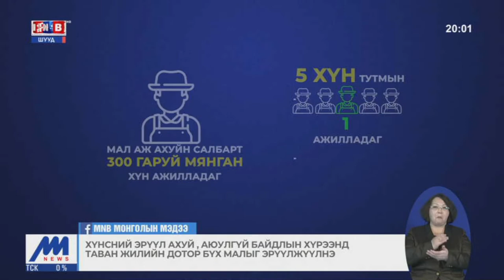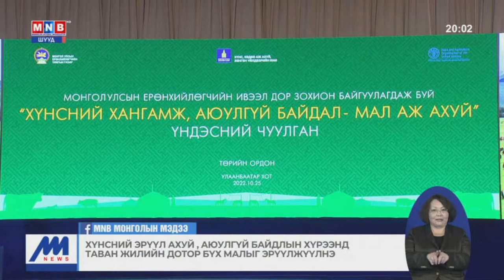Хүнсний эрүүл ахуй, аюулгүй байдлын хүрээнд таван жилийн дотор бүх малыг эрүүлжүүлнэ